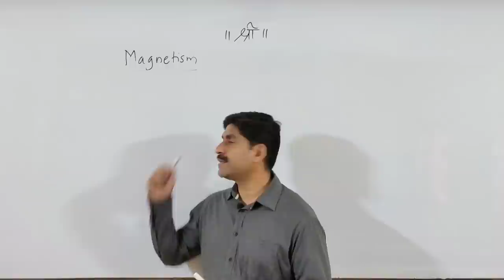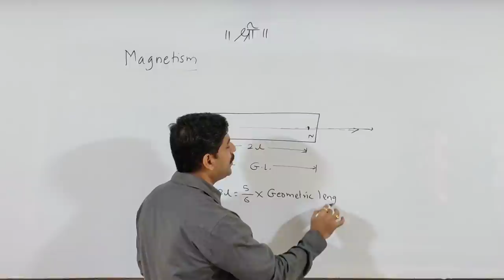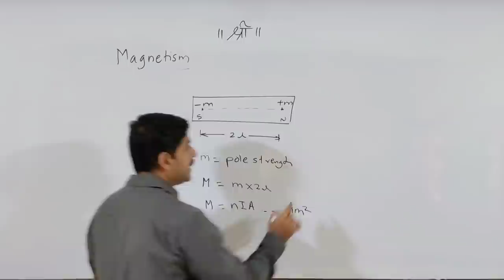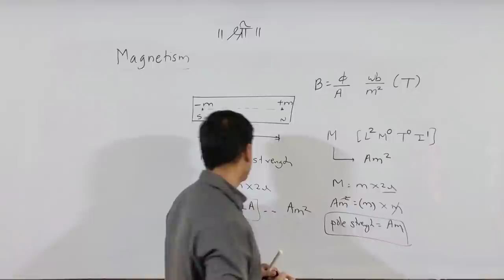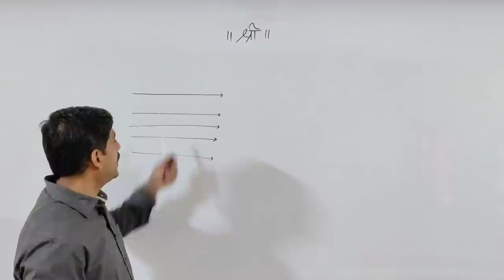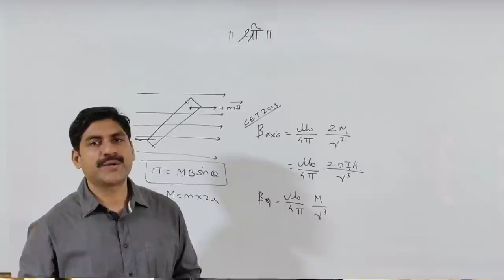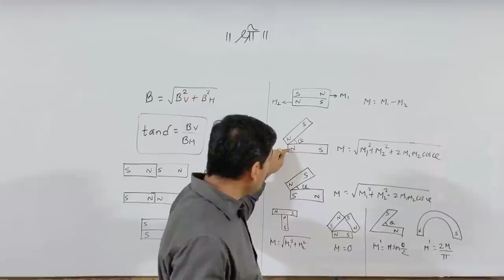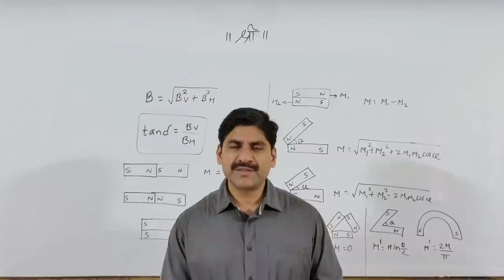MHT-CET | Magnetism | Physics